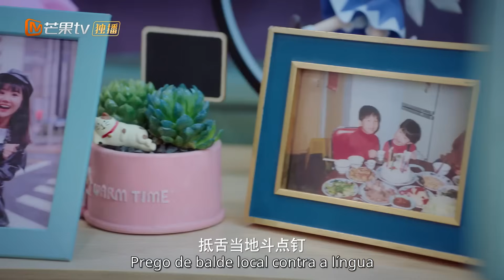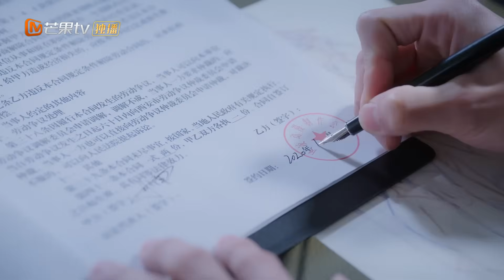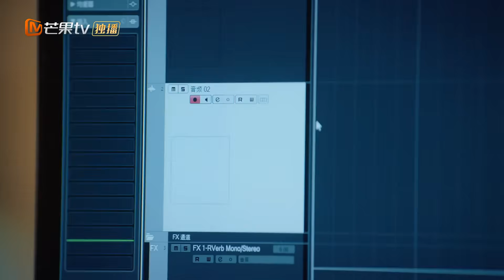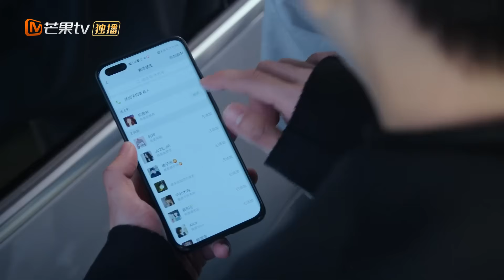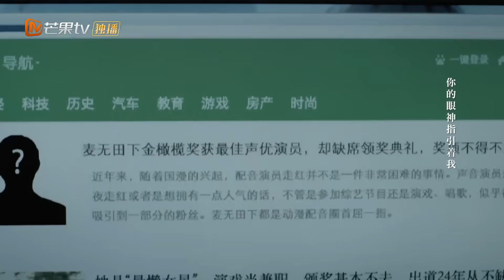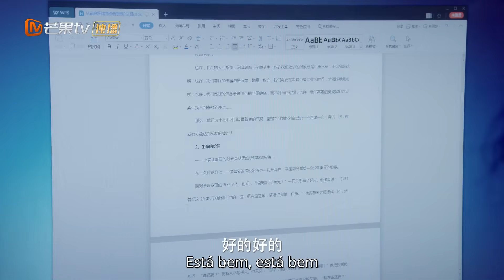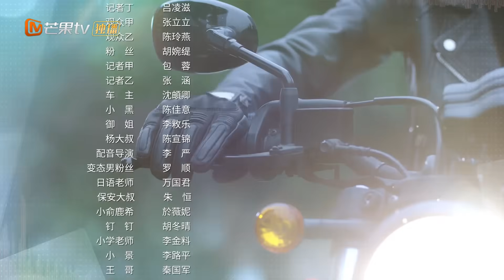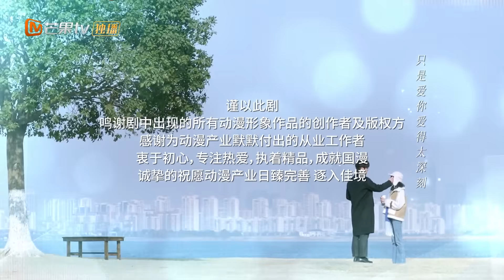[PT-BR] se a voz tiver memória | Episódio 02 Completo (if the Voice has Memory) | MangoTV Portugues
📌Sinopse:Yu Luxi, uma garota otimista e enérgica, descobriu inesperadamente que seu chefe Lin Nan era na verdade o ídolo da dublagem Mai Da, que ela admirava há muitos anos. Yu Luxi tornou-se professor de Lin Nan. À medida que Yu Luxi continuava a progredir, ele gradualmente descobriu os segredos desconhecidos de Lin Nan. Os dois abriram seus corações e gradualmente se aproximaram. Quando Yu Luxi fez sucesso, teve amor e carreira, o mal de Alzheimer de seu pai a atingiu fortemente, ela colheu amor com sua voz e lembrou a memória de sua família com sua voz.
📌 Elenco: Wei Zheming Pan Meiye